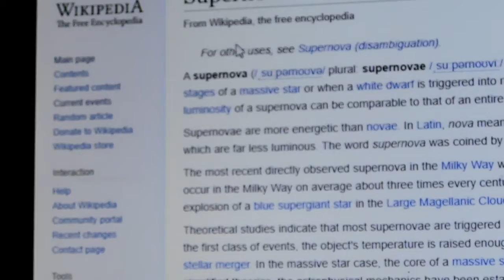Talking about supernova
today we are talking about supernova